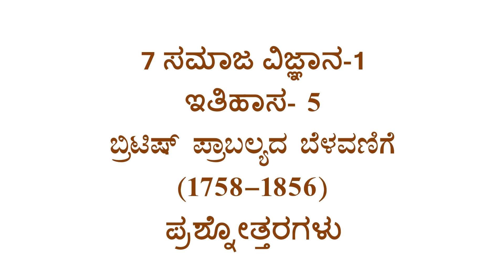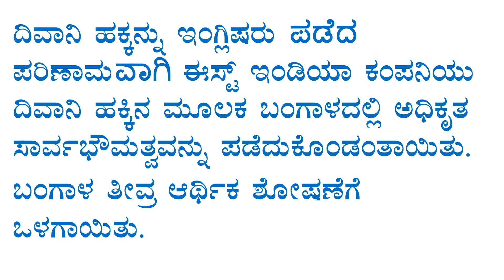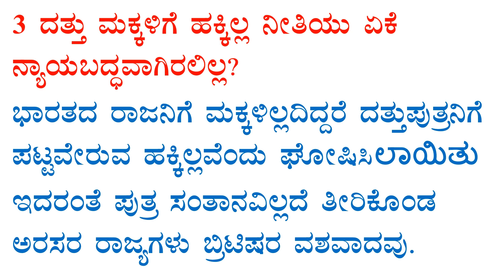7th class social science-1 notes chapter-5 ಬ್ರಿಟಿಷ್ ಪ್ರಾಬಲ್ಯದ ಬೆಳವಣಿಗೆ ಸಮಾಜ ವಿಜ್ಞಾನ kannada medium